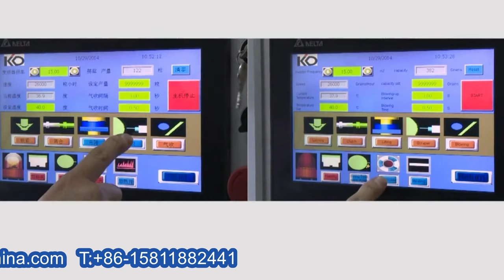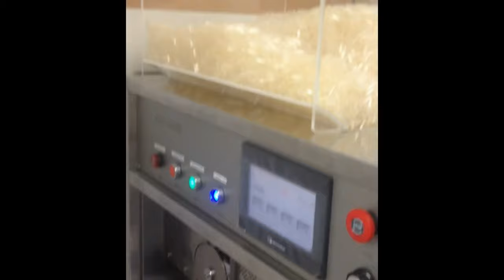capsules banding sealing with logo letters printing equipment fully automatic sealer printer line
YX series capsules banding sealing with logo letters printing equipment fully automatic sealer printer line designed and manufactured by our engineer team in cosmetic&food&pharma making and packaging machinery is widely used in the daily chemical industry like capsuels machine and such like.We as a famous manufacturer moreover can design and produce the packaging machine according to the special requirements from customers.
With development and maturity of liquid capsule filling technology, the liquid capsule production technologies have gradually replaced high-cost of soft capsule production technologies. The automatic hard capsule sealing machine is developed for precisely sealing the connection between the cap and the body of hard capsule filled with liquid or solid drug products.The sealer has realized improvement in stablility of drug product by preventing leak from the capsules filled with liquid drugs, preventing oxidation of the drug , it help to improve pharmaceutical physical stability and anti-counterfeiting.
Working principle
After the hard capsule are baited from hopper, capsule caps and capsule bodies are neatly alignedon conveying mechanism along the same direction by positioning mechanism, after passing through sizing treatment mechanism, connection place of capsule cap and body is automatically coated with safety spill-proof glue(adopting secondary sizing treatment technology to ensure sizing treatment effect) by sizing treatment wheels, then they are naturally solidified in process of conveying mechanism’s reciprocating conveying and after product is dried quickly, then the cap and capsule body be sealed.
Features
1. It with touch screen control, multi-system integrated and high degree of automation.
2.Material-lacking overload is under automatic protection which can ensure material’s smooth supply.
3.Capsule’s feeding, orientation and alignment are accurate and speed can be controlled;
4.Capsule directional, the special designed derctional drum which help to make capsule in directional alignment, and not damage the capsule.
5.Sizing treatment is even and secondary sizing treatment technology make sure good locks sealing effect.
6.Conventional feeding and vacuum feeding are optional in accordance with applicable scene.
7.It adopts highly-sensitive temperature sensor, by which, the emperature of glue box can be real-time controlled.
8.Glue box and machine body adopt separating and closing design, by which, it can be easily disassembled and cleaned.
9.The capsules are drying naturally, it do not need to  equip with other drying device. And it not affect the property of the drugs.
10.They are made by stainless steel which conforms to cGMP standard, the part which touch the drugs can be made in ss316 steel.
11.Its originally created function of capsule chain plate positive and negative conveying can effectively extend conveying distance;
12.It adopts precision pneumatic control system which ensures glue box’s working smoothly up and down ,  forward and backward.
Main technical parameters of packaging machine pharmaceutical equipment:
Range of application 0#-3#
Production efficiency ≤40,000 granules/hour (Water-soluble sealing materials)
≤50,000 granules/hour (Non-water-soluble sealing materials
Rated power 2KW
Power supply 220/50HZ
Temperature of water-soluble glue solution 30-40℃
Environmental requirements Around 25℃ and Humidity of 45%-75%
Weight 1000KG
External dimensions 2000*700*1650mm
This machine has high productivity, low cost printing (printing thirty million capsules, to recover the cost of equipment).
Basic parameter of Model YX-YSD-G Tutorial video for how to change mould two color hard capsule printing equipment impresora de cápsulas:
Production efficiency: ‹ 100000 tablets / hour
Power supply: single phase 200-240V 50 / 60HZ
Weight: 280Kg
Compressed air: 40pa
Working noise: less than 85DB
Total power: 0.75KW
Motor power: 0.25KW
Dimension: 2000x415x1400mm (LxWxH)
Main part list
Item Brand Place of manufacturing
Main motor DEDONG SHANGHAI
Speed reducer JIEPAI HANGZHOU
VFD TAIAN TAIWAN
Reducing valve JSCC SHANGHAI
Hand valve JSCC SHANGHAI
Throttle valve JSCC SHANGHAI
Filtering reducing valve JSCC SHANGHAI
Our Factory since 1992 has been manufacturing the cosmetic&food making and packaging machinery.In these field we have the experience rich enough to solve the questions encountered by our customers from both home and abroad.For more information about various high quality machinery like YX series capsules banding sealing with logo letters printing equipment fully automatic sealer printer line,please email via or browse our